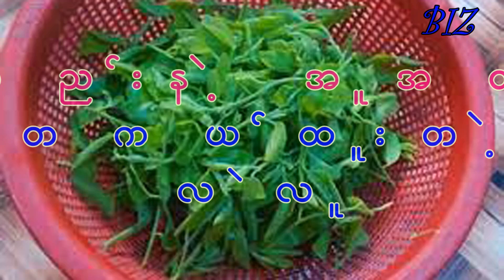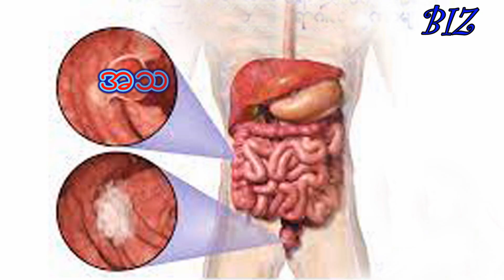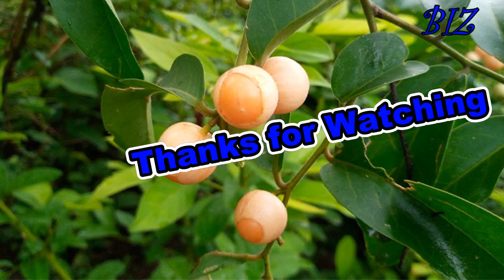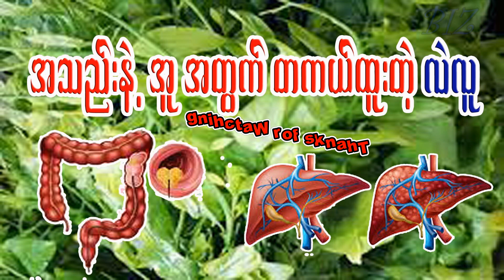အသည်းနဲ့ အူအတွက် တကယ်ထူးတဲ့ လဲလူ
အသည်းရောဂါနဲ့ အူရောဂါတွေအတွက် တကယ်ကောင်းမွန်တဲ့ သဘာဝဆေးပင်လေးဖြစ်တဲ့ လဲလူ ပင်လေးအကြောင်း
မျှဝေပေးထားပါတယ်၊ အသည်း အူ လဲလူ ဆိုတဲ့ စကားလေးဖြစ်ပေါ်လာအောင် ကောင်းမွန်လှတဲ့ လဲလူပင်လေးအသုံး
ဝင်ပုံကို ဝေဒနာရှင်များအသုံးတည့်စေဖို့ တင်ပြပေးထားပါတယ်၊